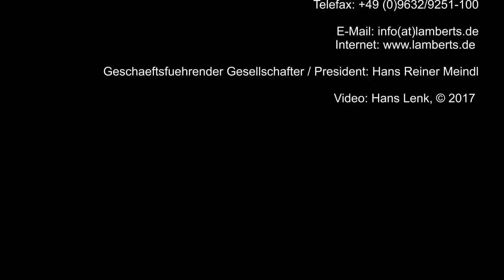Lamberts: Mouth blown Restoration glass - cylinder glass method - window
restauro® - Genuine Window Glass

Genuine Lamberts Restoration Glass is specially crafted traditional window glass to meet the requirements for renovation of old buildings, the preservation of historical monuments and restoration of antique furniture.

Until the early 20th century, all window-glass used to be  manufactured by gaffers with blowpipes. Glashütte Lamberts has preserved these production techniques and provides the authentic charakter of historic window-glasses until today.

Mouthblown original Lamberts Restoration Glass is an indispensable part of every glazing restoration, that requires the original air of historic windows.

The former name of "restauro® - Restorationglass® is Goetheglass"
'Goetheglass' is a mouth blown window glass. It has a light movement and occasional bubbles. The name comes from its use in the 'Goethehaus' (birth house of Johann Wolfgang von Goethe) in Frankfurt.